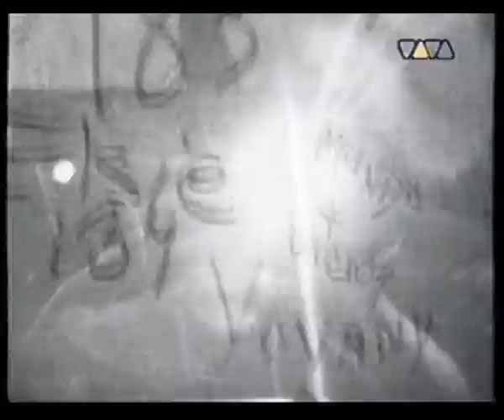Wah² (WahWah) Wow & Flutter Spezial mit Salaryman, Long Fin Killie, Tortoise und Mouse On Mars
VIVA (Videoverwertungsanstalt) 1997

"Wah²: Sternstunden des Musikfernsehens - Nie war Musikfernsehen besser als damals Ende der 90er, als WahWah über den Äther ging."

NOWAHWAHMIX BECAUSE:

UMG Blocked in all countries
nirvana - inbloom
smashingpumpkins - today
NIN - closer
soundgarden - prettynoose
courtneylove's hole - missworld